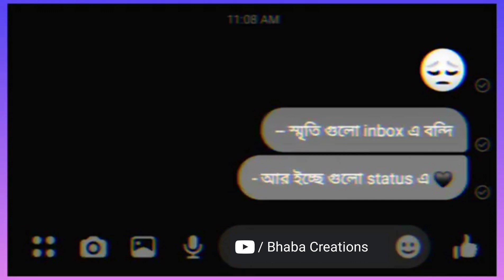Emotional Video Status | Bangla Heart Touching Facebook Status Video | Best Facebook Post Video